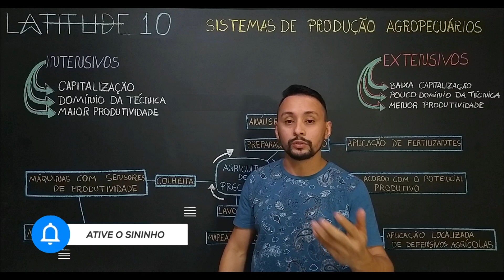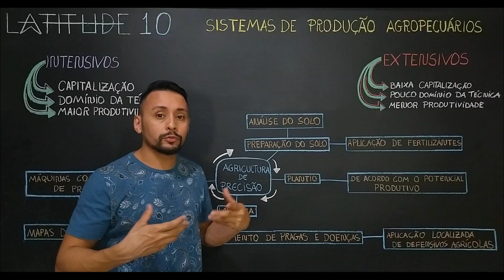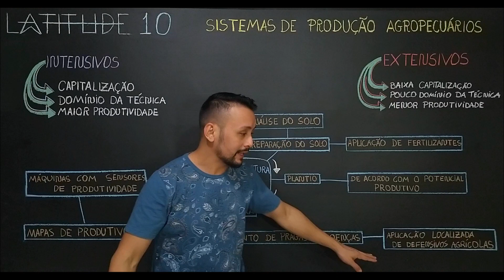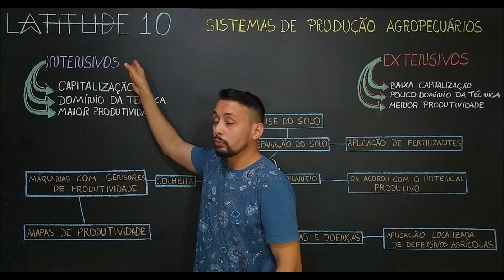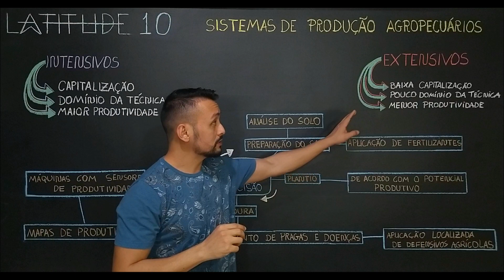SISTEMAS DE PRODUÇÃO AGRÍCOLAS - INTENSIVOS E EXTENSIVOS - AGRICULTURA DE PRECISÃO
Neste vídeo você será capaz de compreender como funcionam os sistemas de produção intensivo e extensivo assim como compreender o que é na atualidade a agricultura de precisão que pode ser uma técnica muito promissora para a produção em larga escala. Se ligue em nosso canal e não percam nossos vídeos.